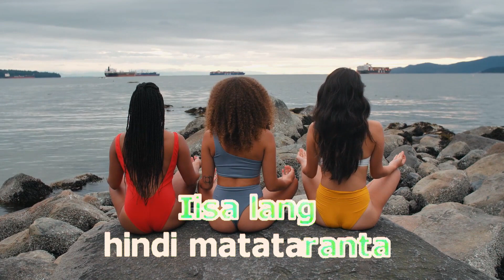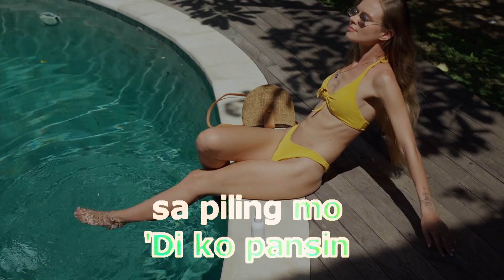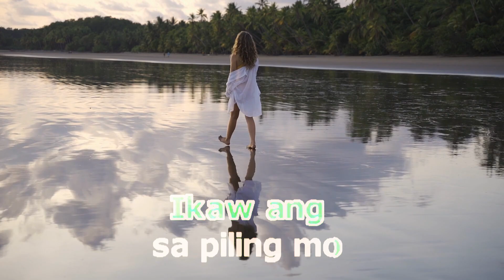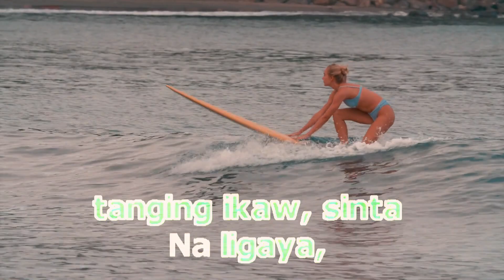Tunay Na Ligaya - ARIEL RIVERA KARAOKE Sexy Music Video